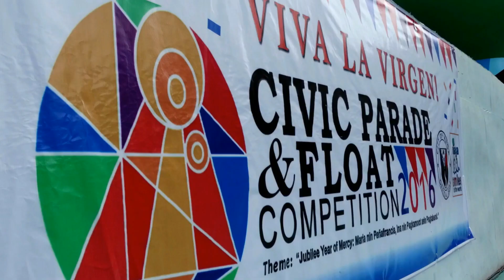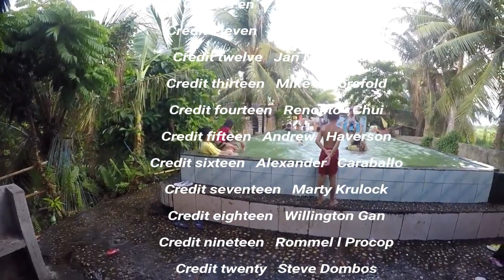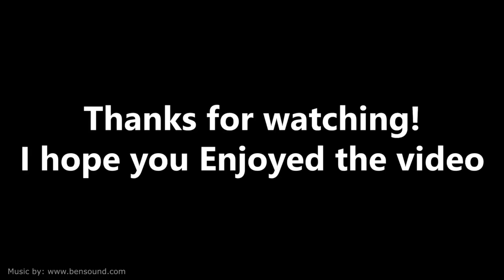Simple Family Day Out In The Philippines Expats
My family wanted to go swimming,but was not too keen for me to attend so I went along to see the reason why.

LINKS YOU MAY WANT TO CHECK OUT:
Homeless Man Does Breathtaking Act OF KINDNESS

MAKES ME CRY- Must WATCH-You Won't Believe What This Homeless Veteran Does! Thanks, USMC Steve!!

Expats